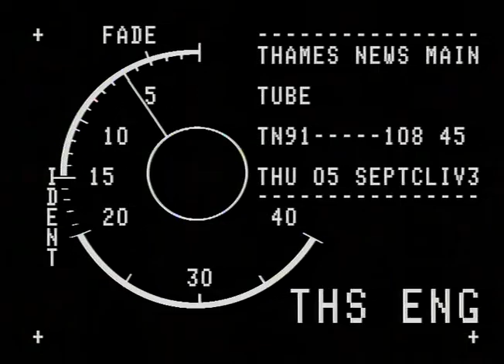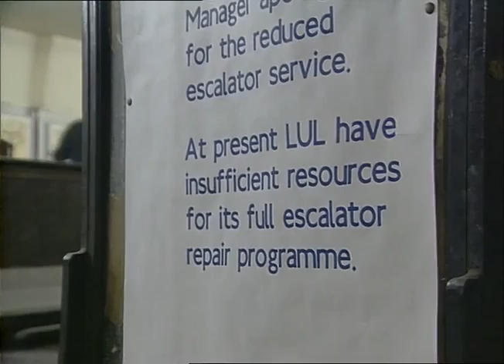TN-91-108-045.m4v | Thames News Archive Footage